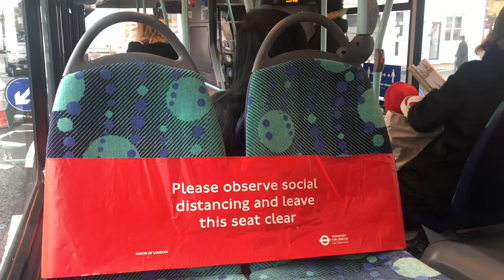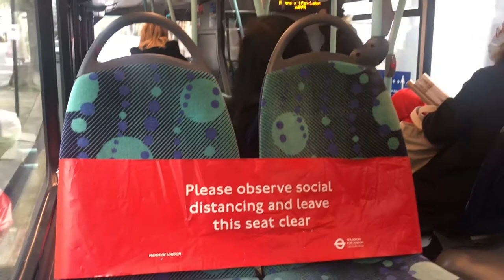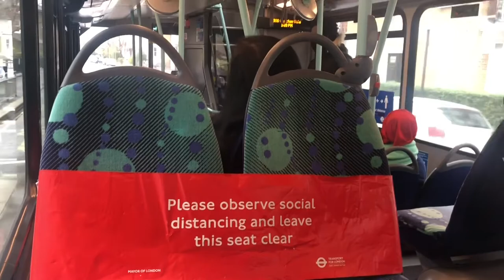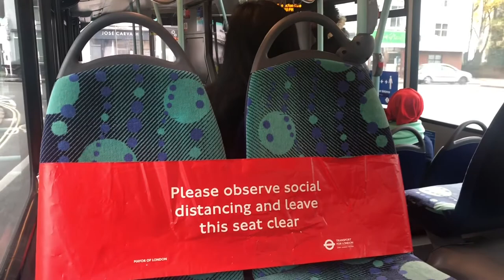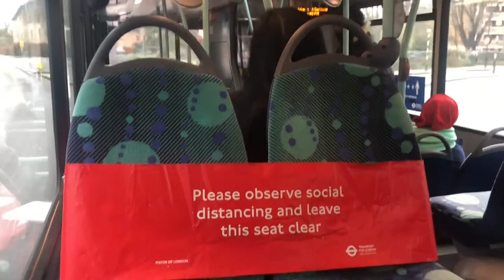370 days of London United Route 306 (LJ15 JZH) Wrightbus Gemini 3 | Volvo B5LH